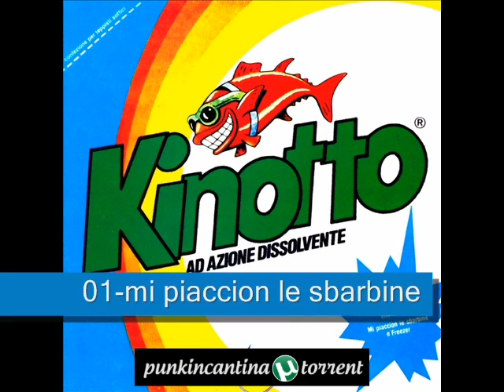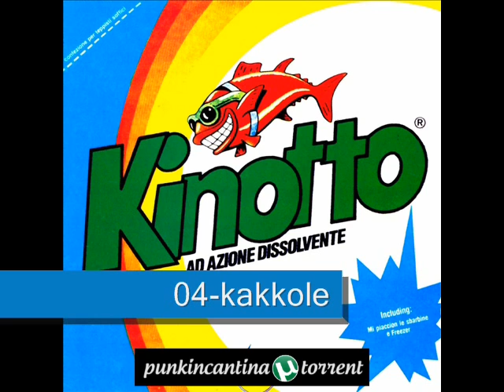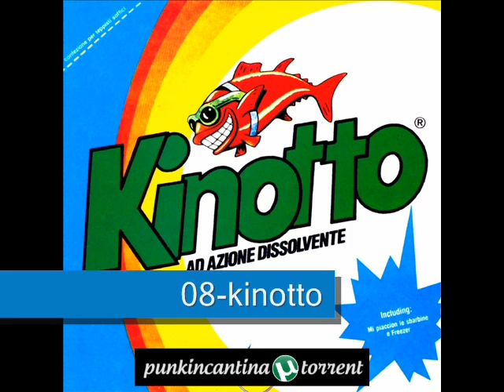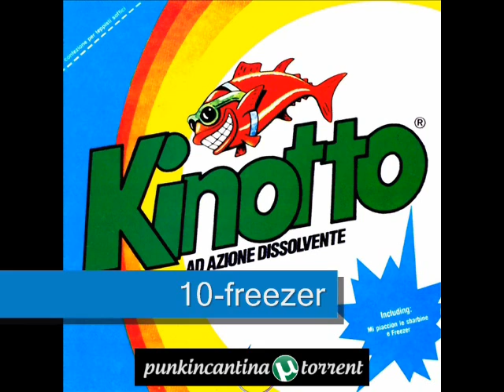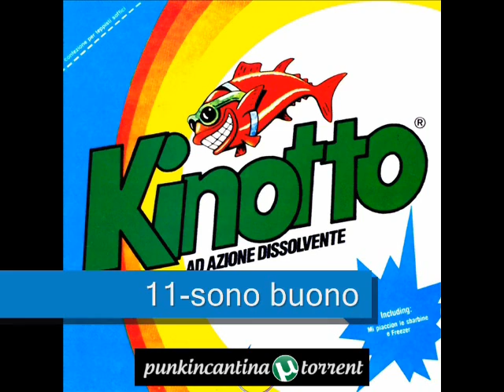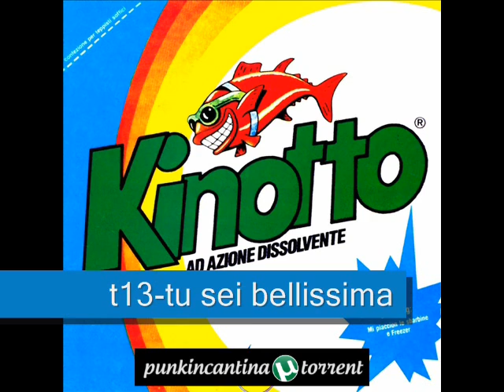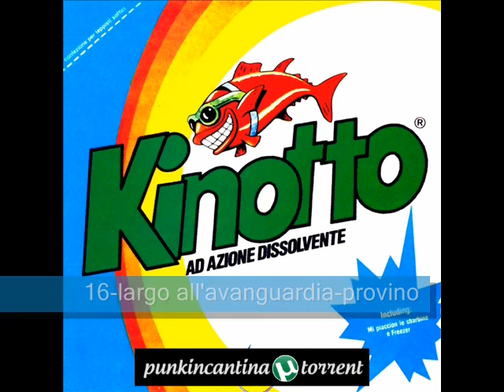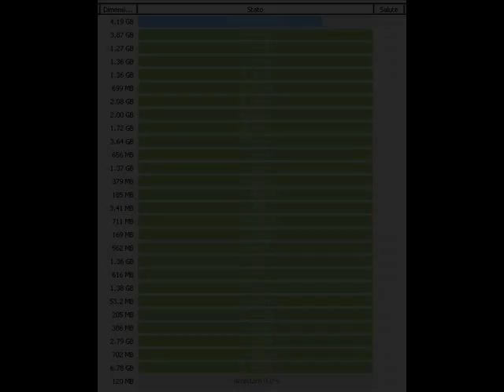Kinotto Torrent (Skiantos) + ascolto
Questa è una ristampa rimasterizzata nel 2003,precendentemente ristampata nel 1988,
è un tono abbastanza aggressivo dopo questo capolavoro datato 1979 (secondo me) perderanno molto.

Si allontaneranno dal genere punkarock o rock demenziale,dal punk all'italiana.
Kinotto il 3 LP del gruppo,risale a settembre e presentato il 2 ottobre a Milano;presso la grande discoteca Odissea 2001 con uno speciale chinotto party.

Dicono che gli Skiantos hanno un qualcosa di new wave,ma io non sono molto daccordo!
Sarà forse per alcuni brani tipo "Freezer" e "Fagioli",ma si contano sulle dita di una mano,dato che nella seconda meta degli anni 70 la new wave si sperimentava in Italia.
Ma anche loro si sono fatti influenzare.Come tutti,furono attirati dai mitici anni 80 e il suo
sound.

Sicuramente anche loro avevano idea di cambiare sonorità,ma a quale prezzo???
Il brano "Fagioli" marzo 1980,registrato al "Stone Castle studios" a Carimate (Como)
[dove registreranno i Decibel il loro LP di successo,Vivo Da re,1980,tipica sonorita New Wave all'italiana molto più che audace e fuori dagli schemi e sono da paura,ve lo consiglio,pubblicherò un video con il torrent di vivo da re]
venne pubblicato dopo l'esclusione dalle selezioni di SANREMO del febbraio 1980, FAGIOLI è la massima espressione Skiantos in tema di New Wave Italiano.

Kinotto è una garanzia di alta qualità. Kinotto ad azione dissolvente. Kinotto è un prodotto per il bucato a mano. La sua caratteristica è di togliere lo sporco in acqua fredda senza sbiadire i colori liberando la mente da pensieri strani: pertanto è consigliato a tutti i teppisti soffici e soprattutto è consigliabile anche a coloro che per motivi di sicurezza o praticità preferiscono lavare determinati capi a mano anziché in lavatrice, perché sanno che la mano è meglio della macchina.

Il torrent è di colombo bt org.

SE SCARICHI O SOLO PERCHE TI PIACE IL VIDEO METTI MI PIACE.
tanto tengo il conto dei download ;)

IO SONO IN SEEDING, (27 luglio 2012, h 14:40)
RIMANETECI IL PIU' A LUNGO POSSIBILE PER PERMETTERE
UN BUON DOWNLOAD A TUTTI!

TRACKLIST COMPLETA [LATLANTIDE Record 2003 ©]

01-mi piaccion le sbarbine
02-non ti sopporto più
03-ti rullo di kartoni
04-kakkole
05-sono un teppista
06-non farò mai quello che vuoi
07-gelati
08-kinotto
09-se mi ami amami
10-freezer
11-sono buono
12-il rock ti da lo shock
13-tu sei bellissima

bonus track

14-fagioli (45 giri 1980)
15-fagioli (live 1980)
16-largo all'avanguardia (provino 1978)
17-sono rozzo sono grezzo (live 1978)
18-traccia rom multimediale ( con i video di mi piaccion le sbarbine e gelati)
    IRREPERIBILE ,fatemi sapere se li trovate con un messaggio/commento.